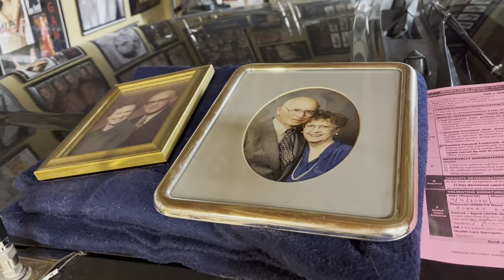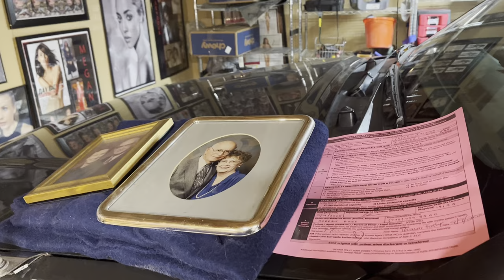My First Suicide Attempt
What happened is still unbelievable to me. And I make a plea to the medical community to help us suffers with these terminally ill conditions cross over with peace and dignity.